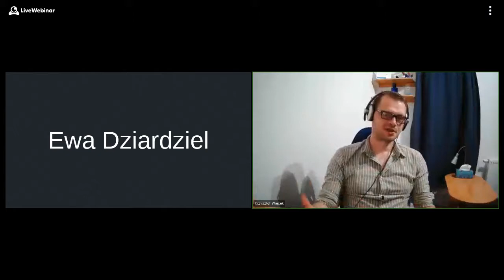Seniorzy 4.0: Co robić w domu – przekrój sposobów na spędzanie wolnego czasu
Prowadzący: psycholog Krzysztof Więcek

Program Seniorzy 4.0 składa się z cyklu warsztatów rozwijających wiedzę o finansach osobistych, profilaktyce zdrowia oraz warsztat umiejętności miękkich osób po 65 roku życia. Warsztaty odbywają się od września do grudnia, w pięciu ośrodkach na Mazowszu.
Z pomocą Alumnów Fundacji im. Lesława A. Pagi, jak i ekspertów z firm partnerskich programu, chcemy zwiększyć wiedzę Seniorów na ważne i aktualne tematy, dotyczące ich zdrowia i finansów.
Patronat Honorowy nad programem Seniorzy 4.0 objęli:
NFZ, Prezydent Miasta Stołecznego Warszawy
Program Seniorzy 4.0 jest realizowany również dzięki Partnerom:
Bayer, BNP Paribas, Boehinger Ingelheim, Fundacja Unum, Fundacja PKO, Herbapol Wrocław, KDPW, Santander Bank Polska, Scanmed, Warszawski Instytut Bankowości.
Zadanie dofinansowane ze środków z budżetu Województwa Mazowieckiego.